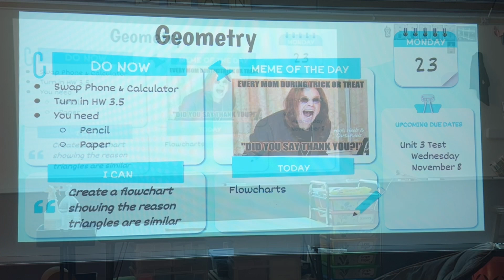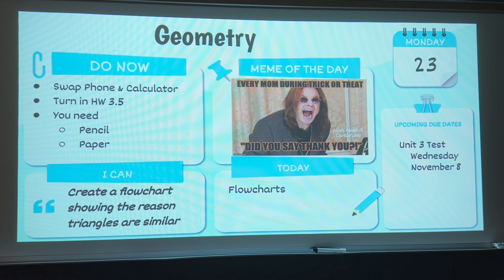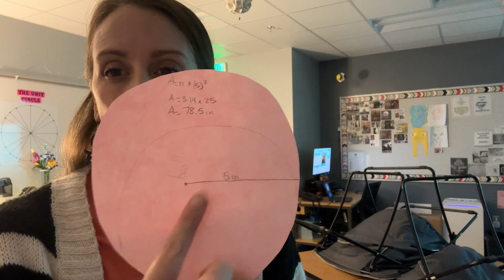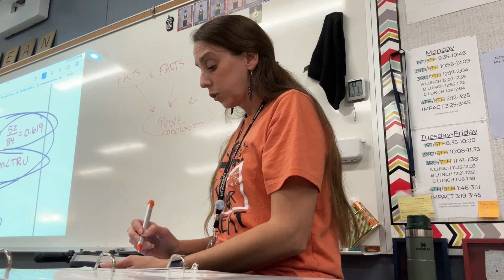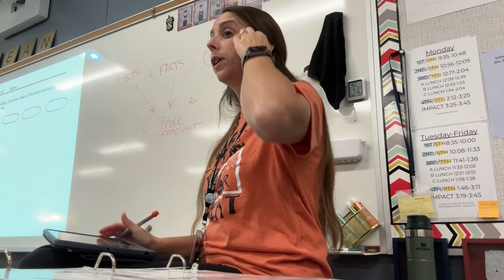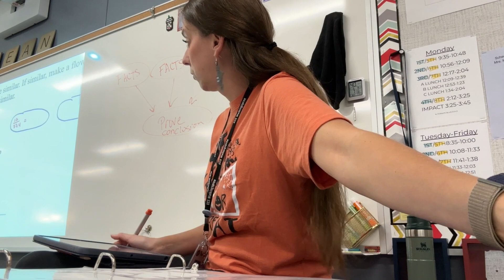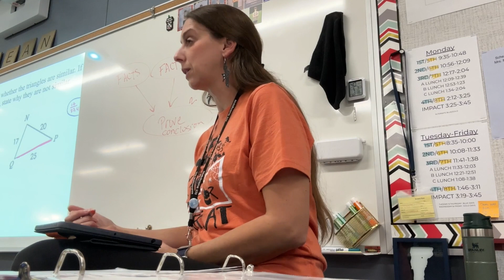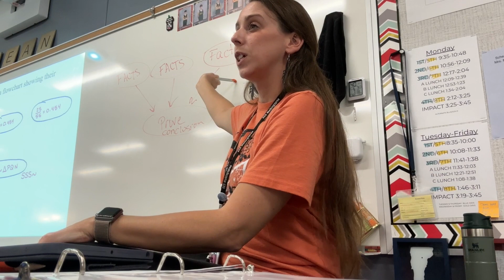Day in my Life & Parent Teacher Conferences | spend a VERY long day in my high school math classroom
Join me for a full day of teaching and an additional 3 hours of parent teacher conferences, making it a 12 hour day. Not only did I get to enjoy this fun schedule Monday, but we got to repeat the same thing on Tuesday as well!! This made for some VERY LONG days!

Teachers: I would love to know, do you still have parent teacher conferences at the high school level?

✼ SEEN IN THE VIDEO:
iPad Stylist (Logitech Crayon)

                    You can also use code: KateD

✼ Amazon Classroom Wish List: